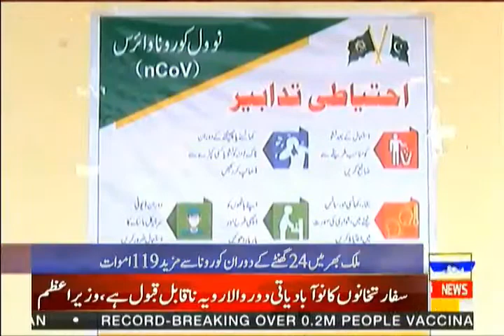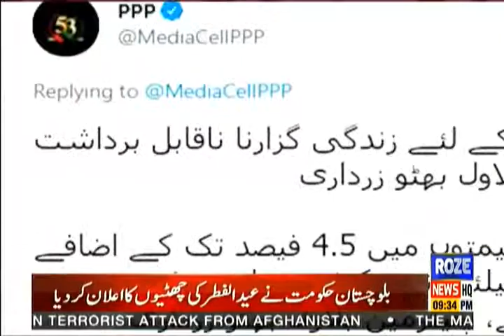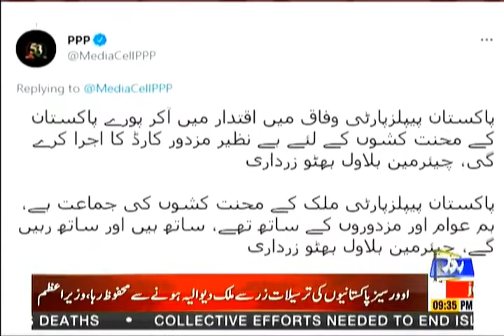Rozenews Bulletin | 09:00 PM | 05 May 2021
Roze News Bulletin | 8 May sy Mukamal Lockdown |Transport, Institutes baki Services band | 09.00 PM